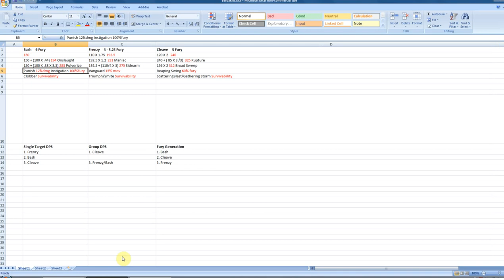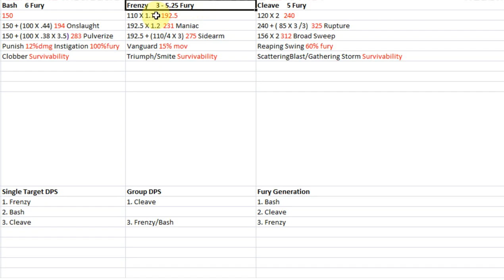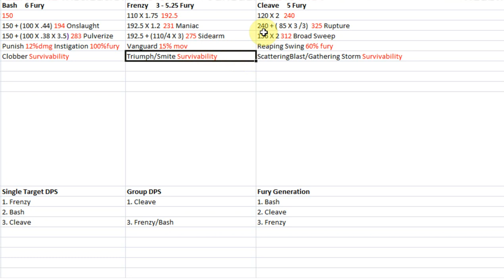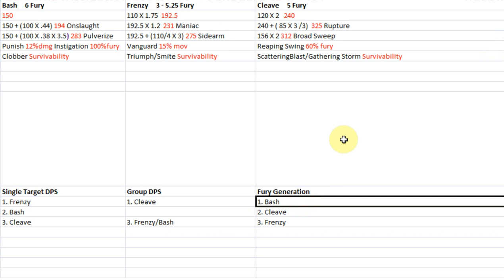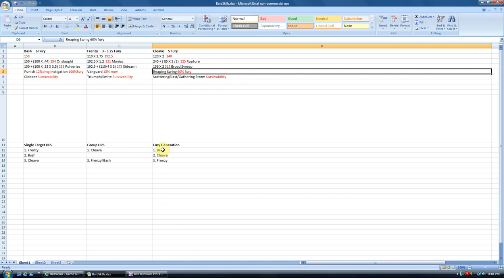Diablo 3 Barbarian Speed leveling and Skill analysis